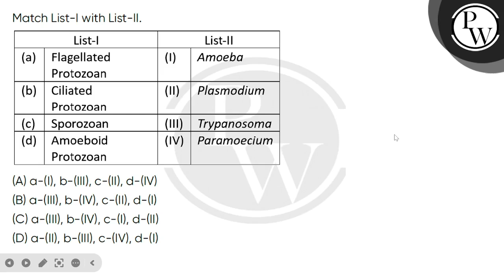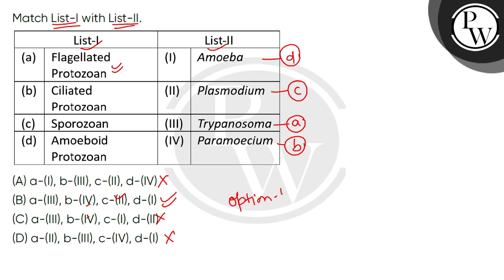Match List-I with List-II.\n....